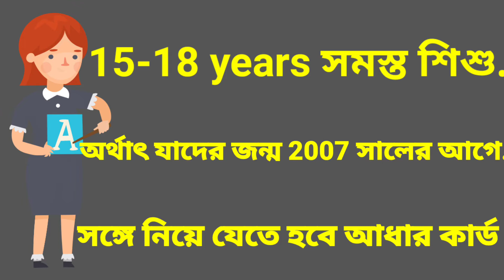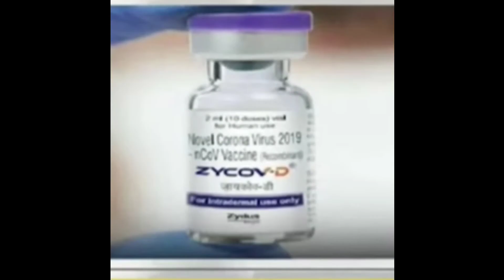শিশুদের টিকাকরণ কর্মসূচি 2022//কারা পাবে কোথায় দেওয়া হবে কি ডকুমেন্টস লাগবে/india corona vaccine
অল ইন্ডিয়া  ভ্যাকসিন টিকাকরণ 2022